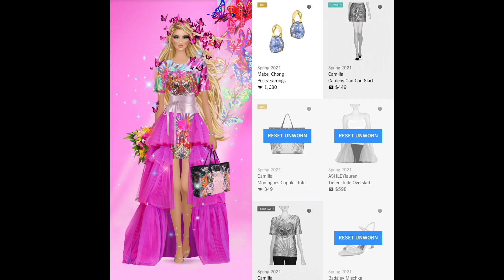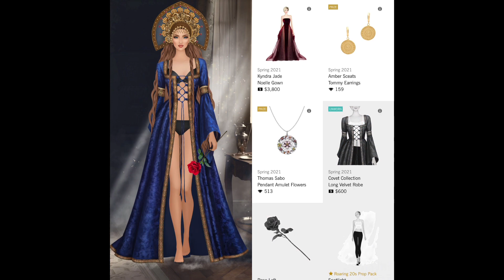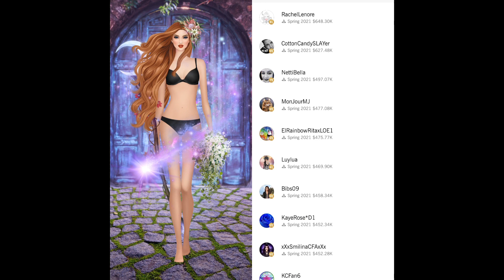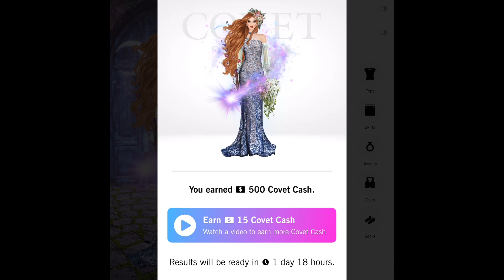Daily Covet Fashion [ March 20, 2021] THE GARDEN GATES + 6// In Season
Daily Covet Fashion THE GARDEN GATES 1:23 * NEVER TOO LATE 0:01 * ORDER OF THE KNIGHTS Flashback 0:20 * SEEKING INSPIRATION 0:33 * BRIGHT AND BEACHY 0:49 * SECRETS OF THE STUDY 1:01 * THE LADY AND THE ROSE (#4 Series) 1:11